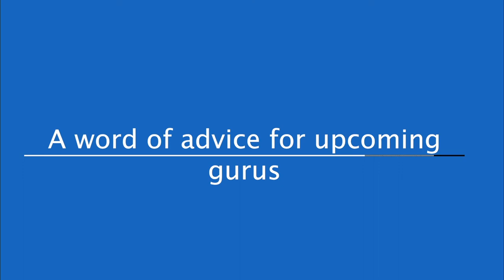MyJourney with One Page Spotlight - Patri Satish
Patri Satish Kumar is an Indian Carnatic Musician and also is a player of Mridangam.

He has been trained under three Mridangam vidwans. Patri Satish has an International presence and has toured extensively in the US, Europe, Canada, Austalia, New Zealand, South Africa and other top countries.

He is one of the very few artists to be awarded the titles of the Mridanga Mani and the Navayung Nandhi titles.

Watch Patri Satish’s MyJourney with the know more about what he has to say about his artform, his struggles and how his love for music has got him to where he is today.

to watch journeys and stories of Artists and Creators.